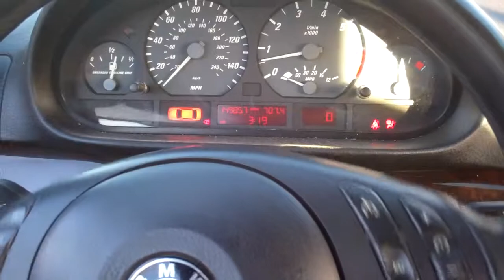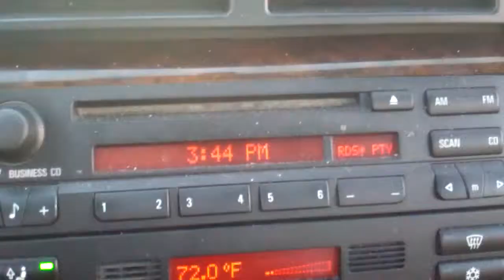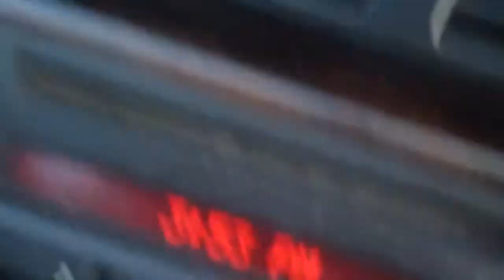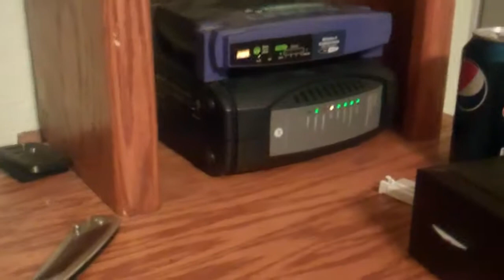Currs 11/26/14 Day 13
It was a pretty long vlog today.